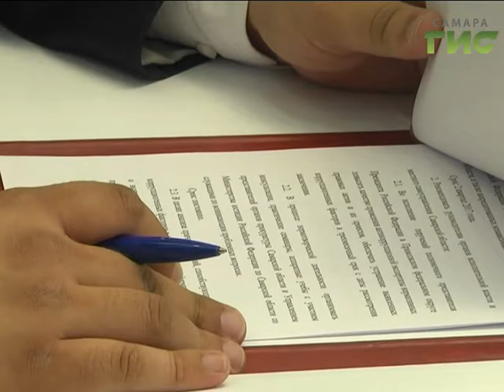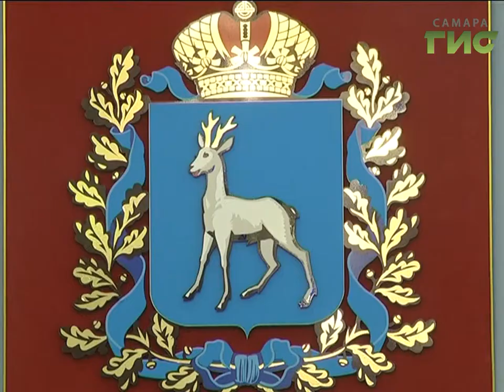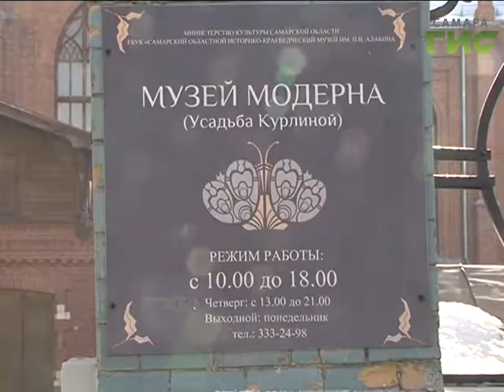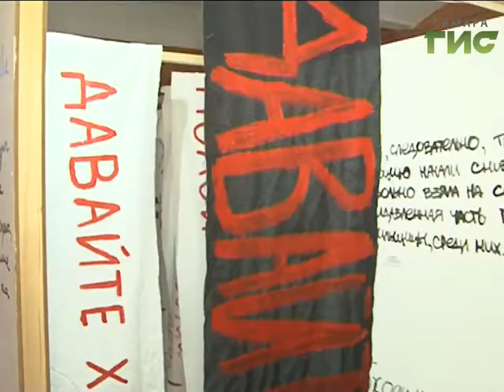«События» от 24.03.2017 (день)